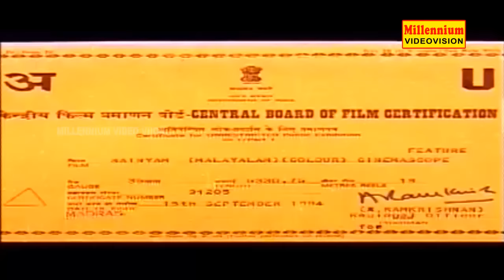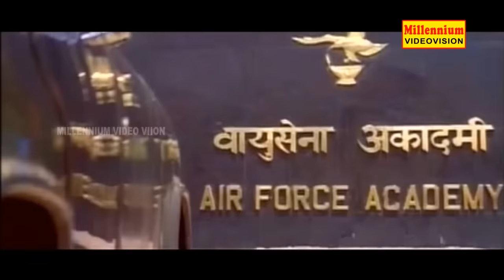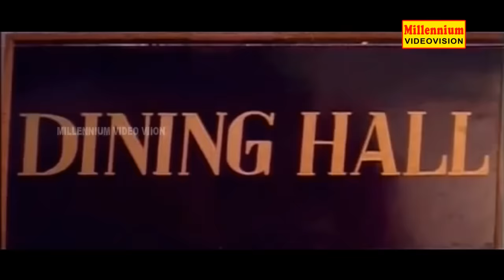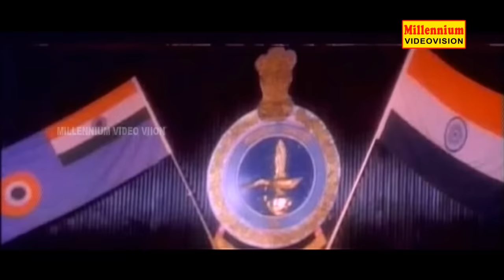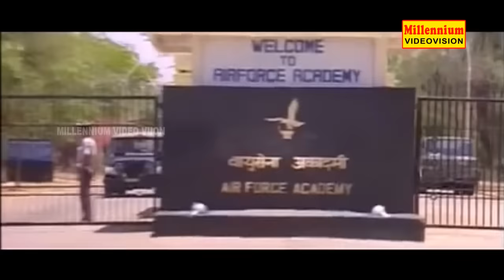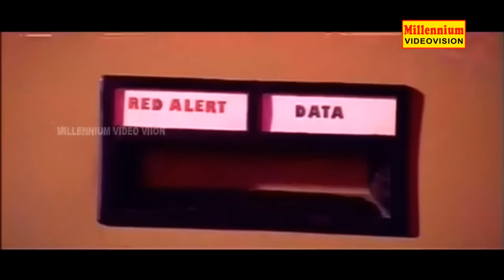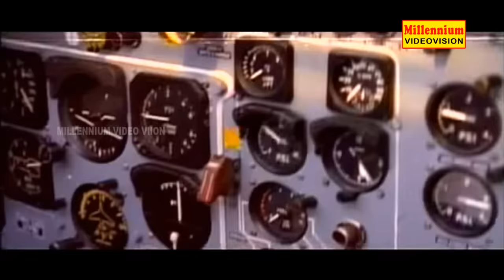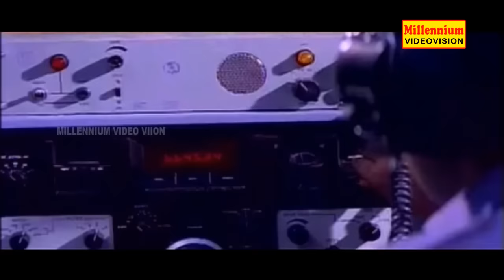Malayalam Full Movie | Sainyam | Mammootty, Mukesh | Full HD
Sainyam is a 1994 Malayalam film written by S. N. Swamy and directed by Joshi. Mammootty, Mukesh, Vikram, Sukumaran, Mohini, Priya Raman, and Dileep appeared in lead roles. It was produced at a huge budget and was a superhit at the box office .It is noted that one of the film's song "Baggy Jeansum", Intro was largely inspired by the Ace Of Base song All That She Wants,which also inspired the Tamil song "Kallai Mattum" from the 2008 blockbuster Dasavathaaram